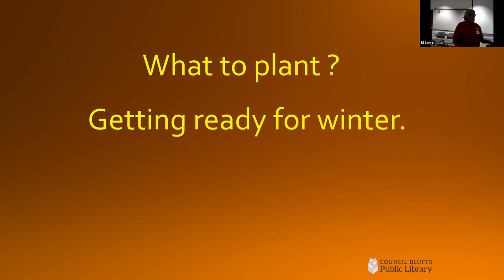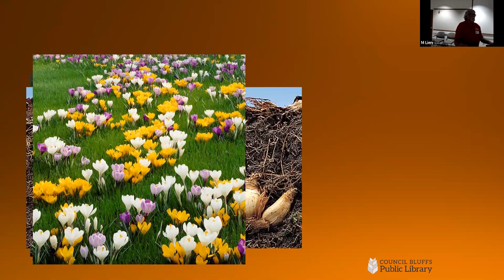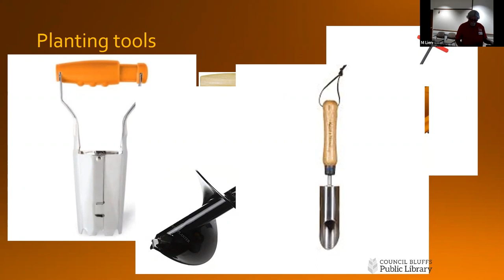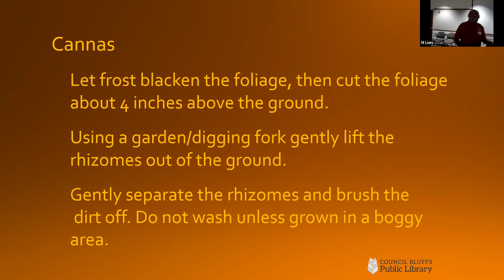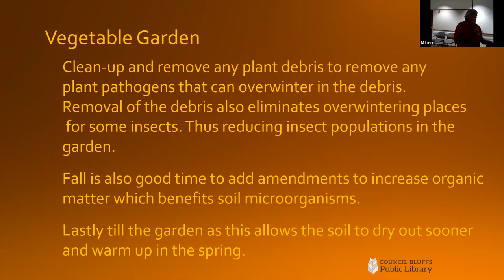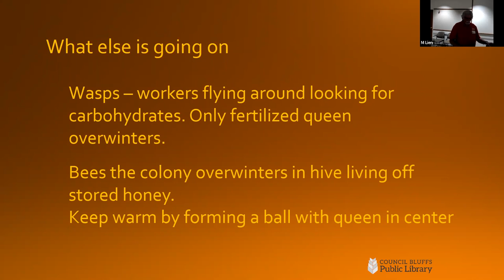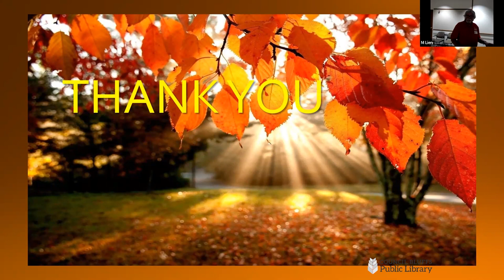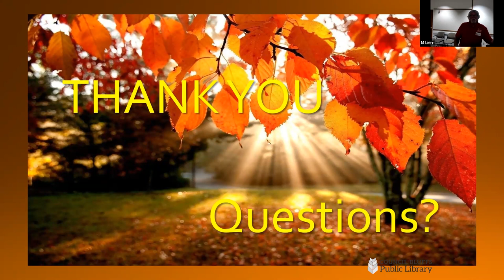It's Fall Gardening Time!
In case you missed this in-person presentation on September 28, 2021...
The end of the season is a good time to nourish and winterize your garden. Master Gardener Earl Hallberg will share tips and practical advice on what to plant in the fall, how to begin your fall garden cleanup and maintenance and what the insects are up to.